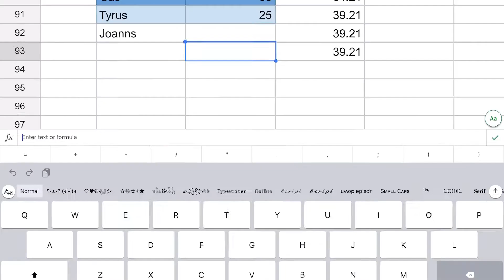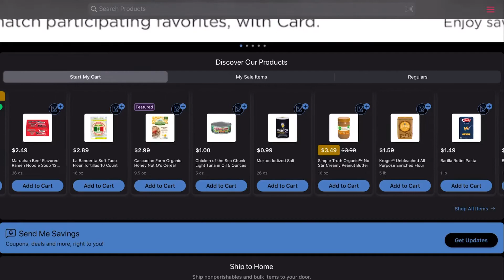What I spent this week | August Paycheck #1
-bry